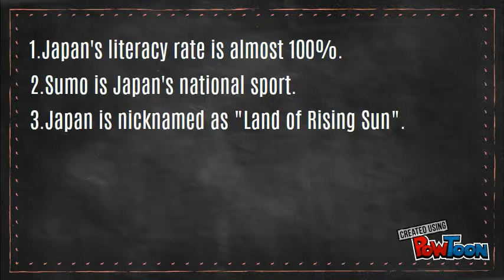Facts About Japan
This video contains some intresting facts about Japan which you may haven;t heard of